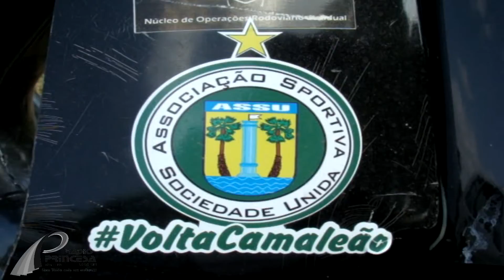Torcedores e dirigentes realizam mutirão na ‘Toca do Camaleão’